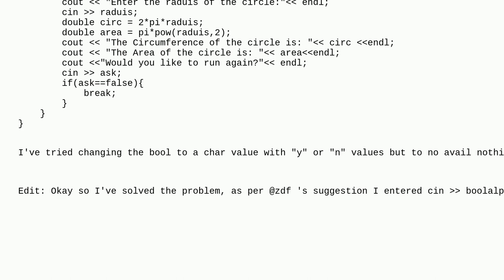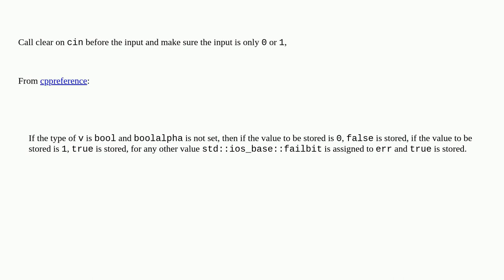while loop doesn't loop in c++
A special thanks goes out to the awesome community

  loops if-statement while-loop c++